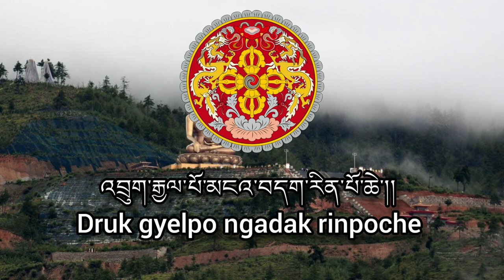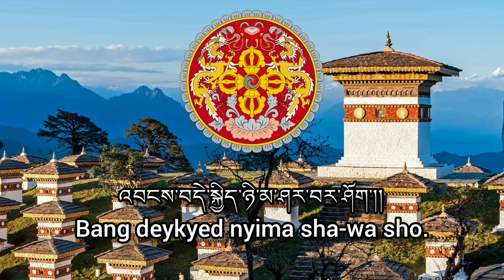National Anthem of Bhutan - " འབྲུག་ཙན་དན( Druk Tsendsen)"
Druk Tsenden" (Dzongkha: འབྲུག་ཙན་དན, English: "The Thunder Dragon Kingdom") is the national anthem of Bhutan. Adopted in 1953, the lyrics were written by Dolop Droep Namgay and possibly translated into English by Dasho Gyaldun Thinley. The accompanying music was composed by Aku Tongmi.

Lyrics:Dorji Lopen Droep Namgay,
Dasho Gyaldun Thinley
Adopted:1953

འབྲུག་ཙན་དན་བཀོད་པའི་རྒྱལ་ཁབ་ནང་༎
དཔལ་ལུགས་གཉིས་བསྟན་སྲིད་𝄆སྐྱོང་བའི་མགོན་𝄇༎
འབྲུག་རྒྱལ་པོ་མངའ་བདག་རིན་པོ་ཆེ་༎
སྐུ་འགྱུར་མེད་བརྟན་ཅིང་𝄆ཆབ་སྲིད་འཕེལ་𝄇༎
ཆོས་སངས་རྒྱས་བསྟན་པ་དར་ཞིང་རྒྱས་༎
འབངས་བདེ་སྐྱིད་ཉི་མ་𝄆ཤར་བར་ཤོག་𝄇༎

Druk tsenden koepei gyelkhap na
Pyel loog nig tyensi chongwei gyen
Druk gyelpo ngadak rinpoche
Koo jurmey tyenching chap tsid pyel
Che sangye tyenpa darshing gyel
Bang deykyed nyima sha-wa sho.

In the Kingdom of Bhutan adorned with cypress trees,
The Protector who reigns over the realm of spiritual and secular traditions,
He is the King of Bhutan, the precious sovereign.
May His being remain unchanging, and the Kingdom prosper,
May the teachings of the Enlightened One flourish,
May the sun of peace and happiness shine over all people.